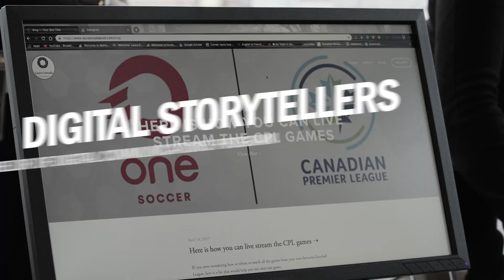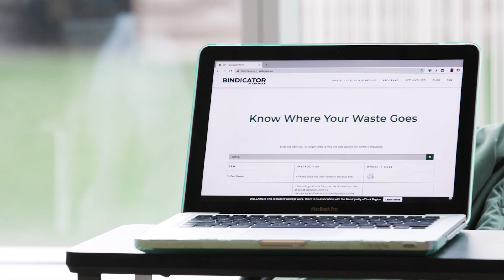1st Annual Digital Communications Capstone Presentation: Showcasing Digital Storytellers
Showcasing Digital Storytellers was Humber's inaugural Bachelor of Digital Communications degree program capstone showcase. Students presented a wide variety of digital projects, all created and presented by the program's first graduating cohort!